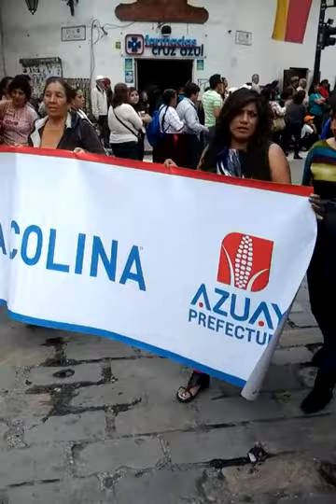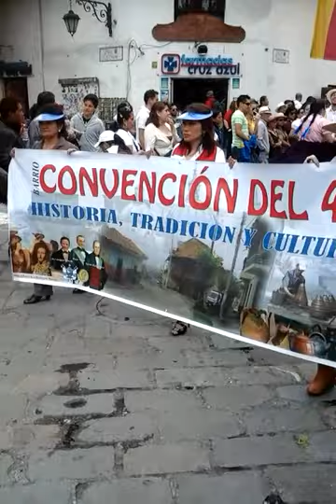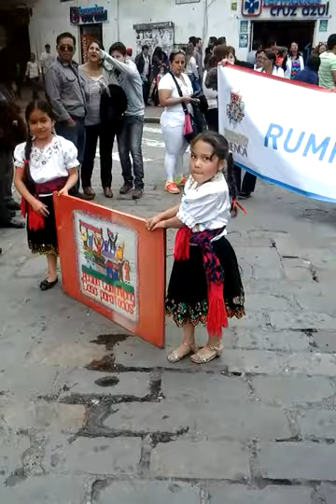Music, fun and dancing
Happy independence day Cuenca  parade